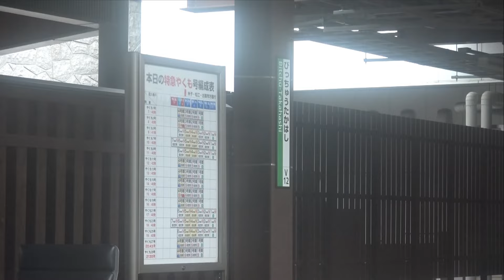【レール継ぎ目落ち一部解消】外と車内から確認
伯備線備中高梁駅近くの線路。ロングレール化されてました。